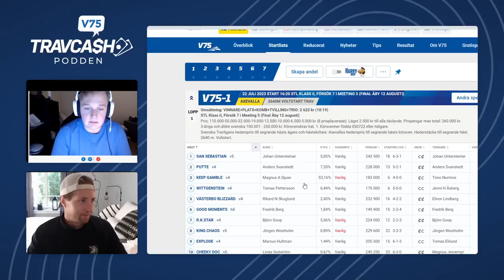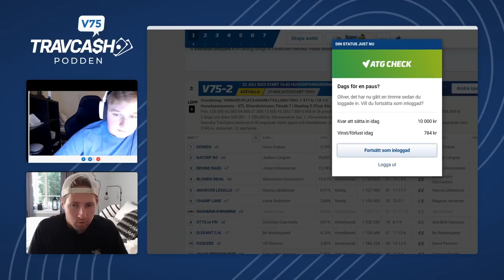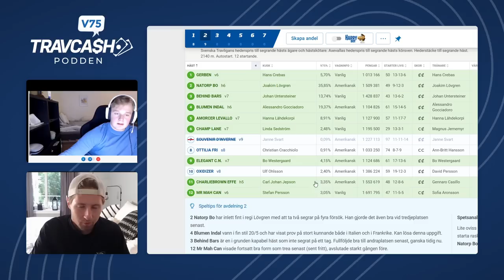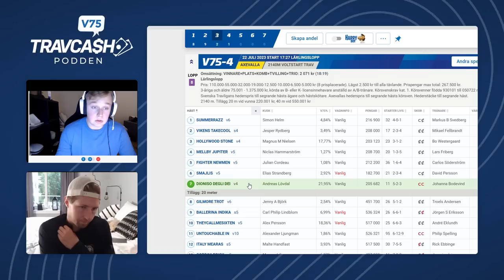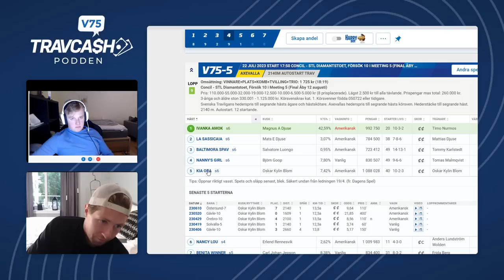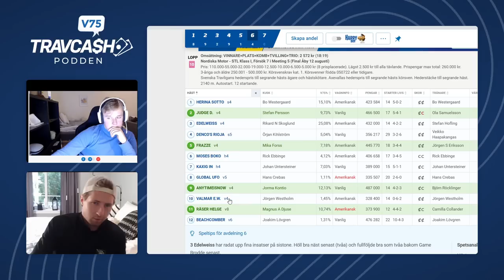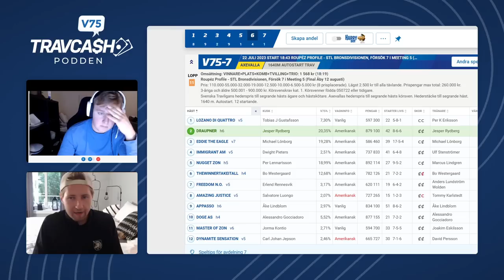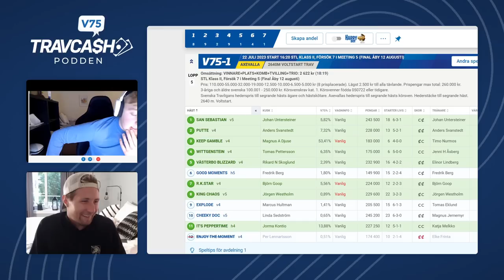V75 tips Axevalla ∣ Oliver & Grakka kör ∣ Travtips från Travcash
V75 tips Axevalla 22/7. Våra tipsexperter Gustav "Grakka" Grahn och Oliver Pihlström bjuder på sina bästa travtips till V75 Axevalla 22 Juli.

Vi bygger ett poddsystem live i podden som ni kan köpa andelar till här

"Reffen" och Kjellberg på semester så "vikarierna" rullar vidare!

Här är våra senaste skrivna V75-tips: travcash.se/v75-tips/

Köp en andel: travcash.se/andelsspel